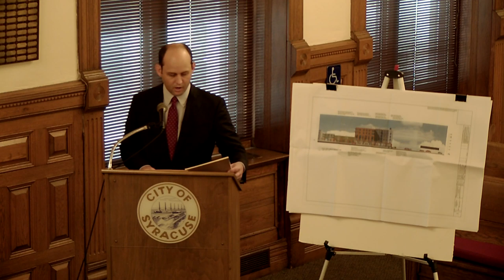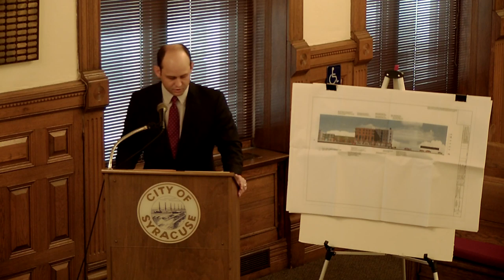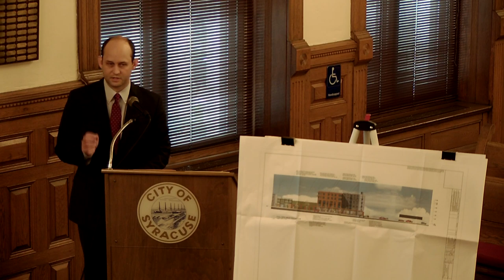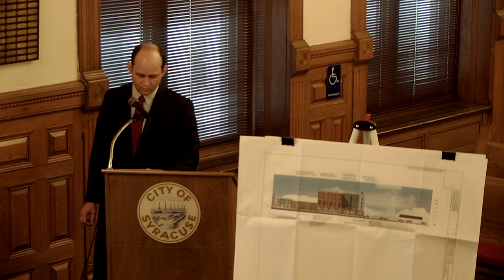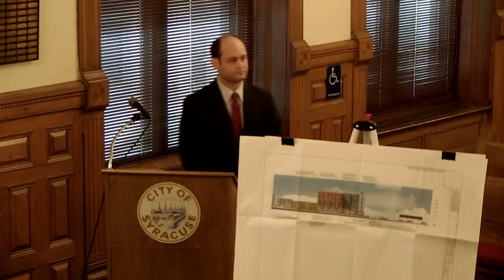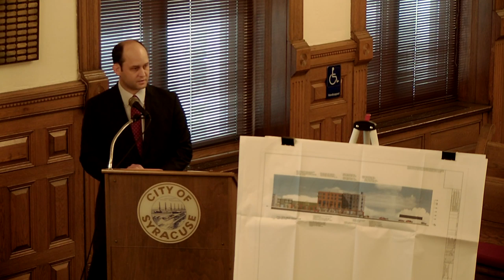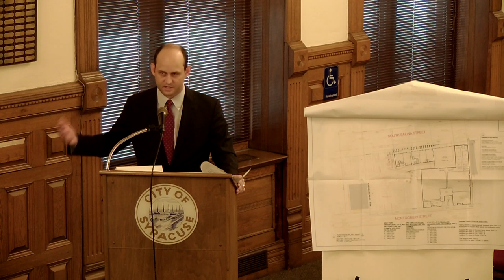Live | Board of Zoning Appeals Meeting 10/3/19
Board of Zoning Appeals Public Hearing